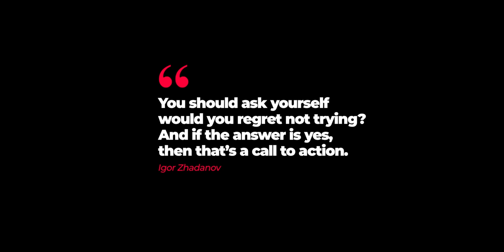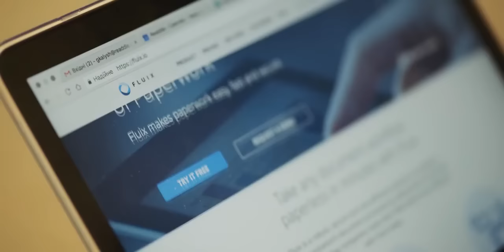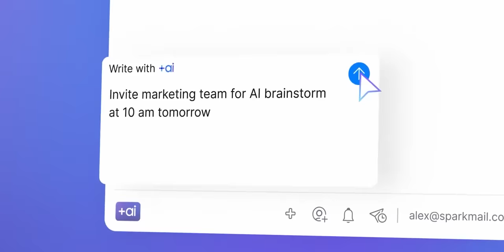Readdle - A Moment With: Igor Zhadanov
While technology is ideally placed to help people stay organized and efficient, the reality is many of us struggle with multiple work streams.

We may have a range of productivity tools at our disposal, but many have complicated interfaces and require a truckload of time and effort. These are just some of the problems Readdle set out to solve.

The Ukraine-founded company headed up by CEO Igor Zhadanov - and co-founders Alex Tyagulsky, Andrian Budantsov and Dmitry Protserov -  strives to create the best productivity apps on mobile and desktop.

Readdle regularly tops the App Store with its award-winning products including: Spark Mail, PDF Expert, Documents, Scanner Pro, Calendars and Fluix – a leading workflow system for businesses.

TBD Media Group, recently acquired by AIIG (Acumen International Investments Group) documents these nuggets of wisdom to inspire change and make business accessible in this digital epoch.